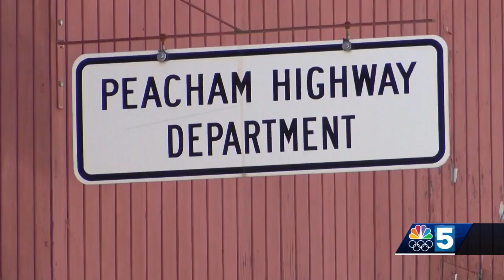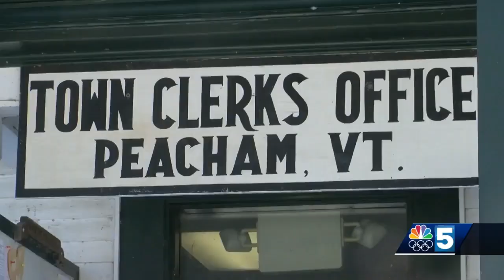‘Sparkles' and ‘Fearless Frosty' Among New Plow Names Approved by Vt. Town